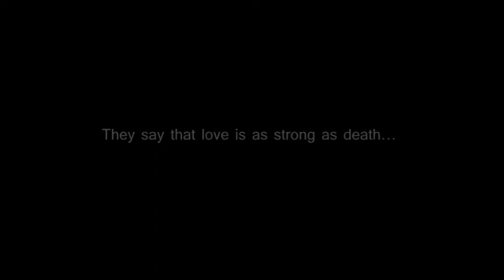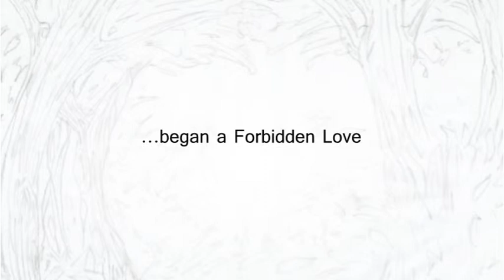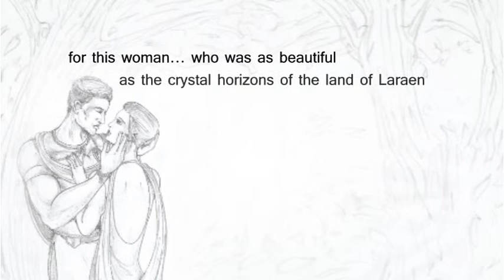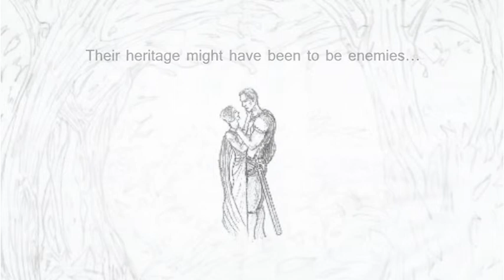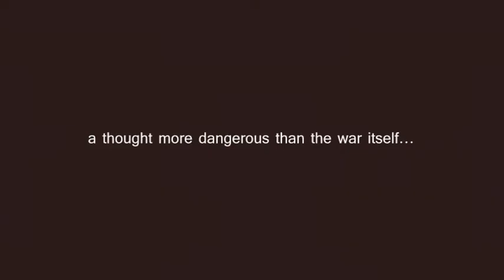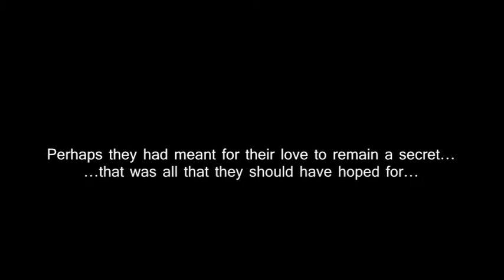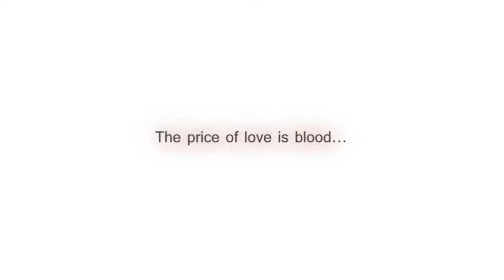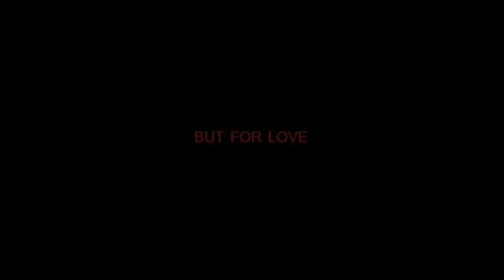The Altar Chronicles | The Video Series | Prologue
The Altar Chronicles | Prologue...
The epic fantasy saga begins. In the world of Ivarna, in the realms of Dremous, a forbidden love begins. It is a love born of two hearts that were never meant to be one. It is a love that will plunge the entire world into an apocalyptic war. They say that love is as strong as death. The price of love is blood... and the Altars are ready to run red with rivers of blood, but for love...

(Part I of VII)
Created by Jonathan Emanuel